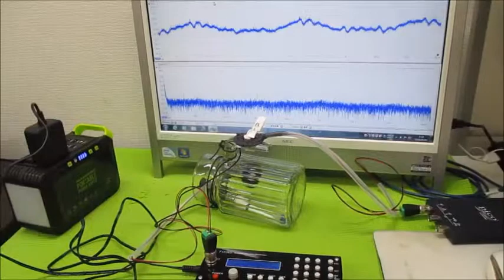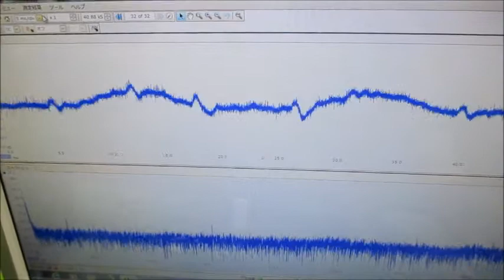オリジナル超音波実験 超音波システム研究所 ultrasonic-labo